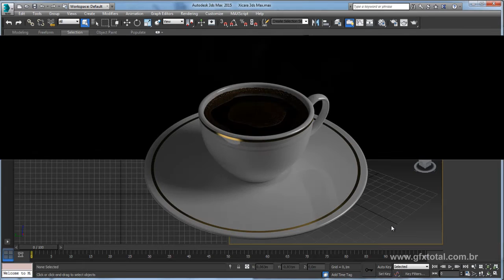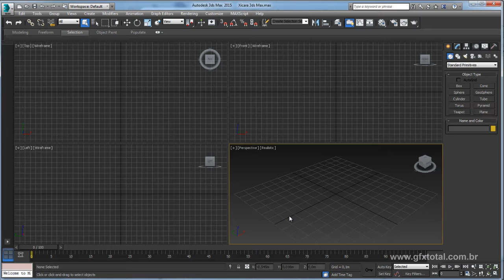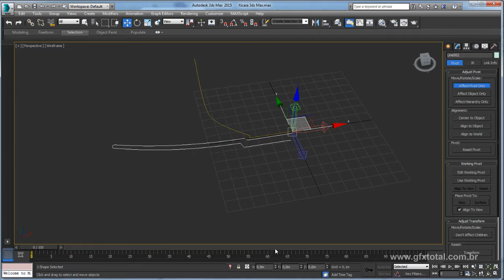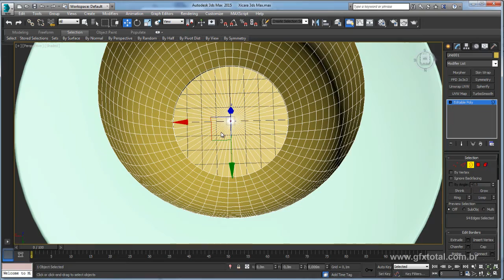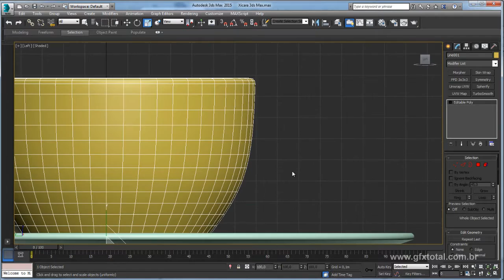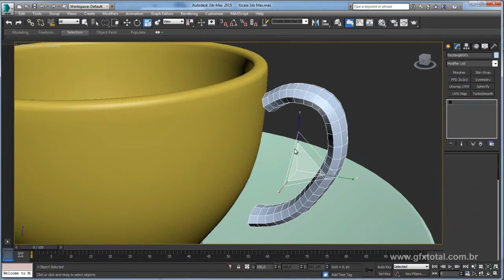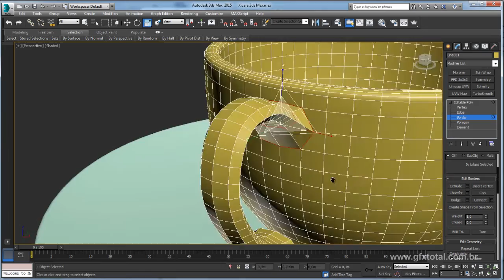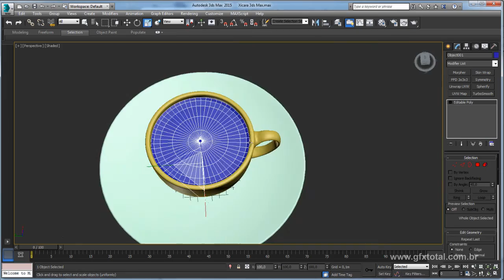Tutorial Modelar Xícara de Café 3D no 3ds Max - Parte 01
Olá a todos. Sejam muito bem vindos a mais uma videoaula de Computação Gráfica 3D aqui do canal Gfx Total. Neste artigo vamos aprender a modelar uma xícara de café incluindo o líquido e espumas. Para isso fazemos uso da modelagem a partir de primitivas 3D e Sistemas de partículas Particle Flow do Autodesk 3ds Max.

Links úteis
Introdução ao Autodesk 3ds Max – Primeiros Passos

Tutorial Criar Materiais, Luzes e render com 3ds Max e V-Ray (Aro de Bicicleta)